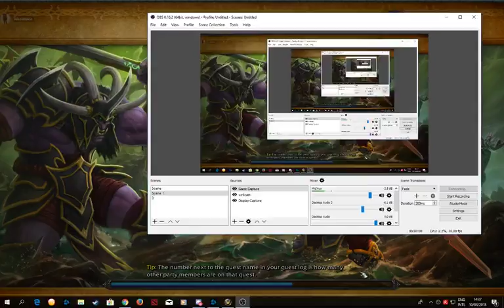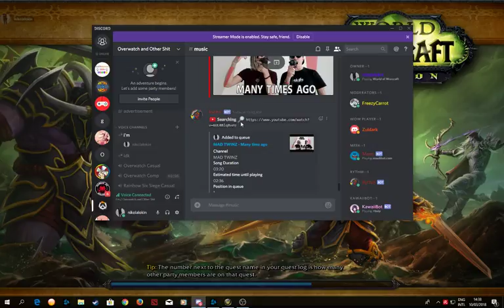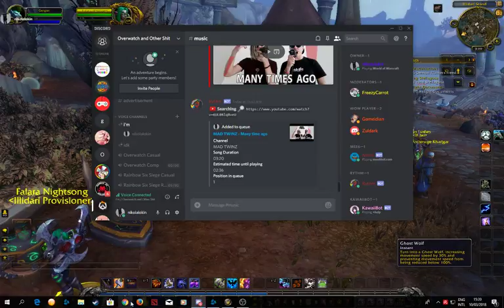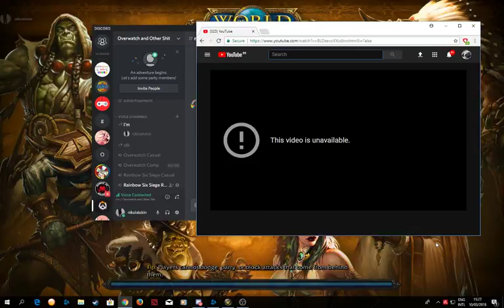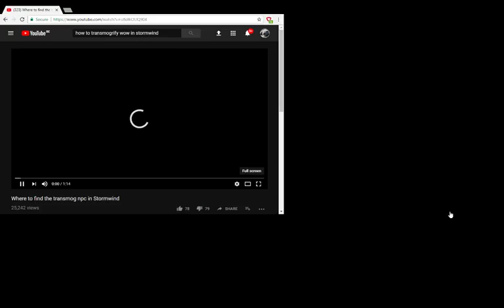World of warcrft